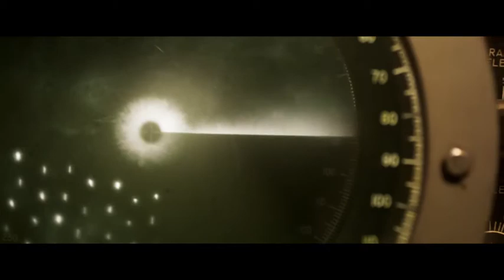Greyhound (2020) | Official Trailer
During World War II, a US Navy skipper must lead an Allied convoy being stalked by Nazi U-boat wolf packs. Starring Tom Hanks, Elisabeth Shue, Stephen Graham, Manual Garcia-Rulfo, Karl Glusman, and Maximilian Osinski.